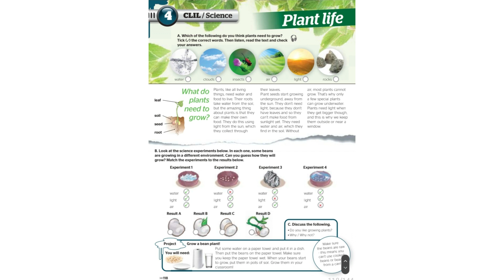FB 5 CLIL 4